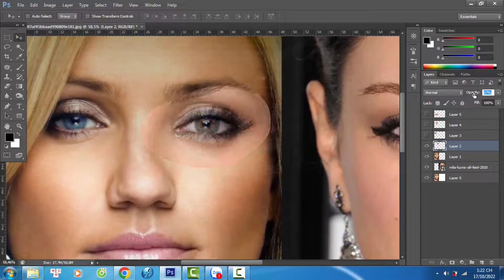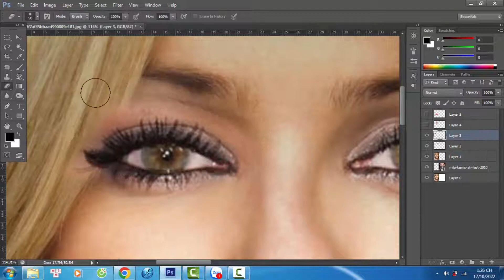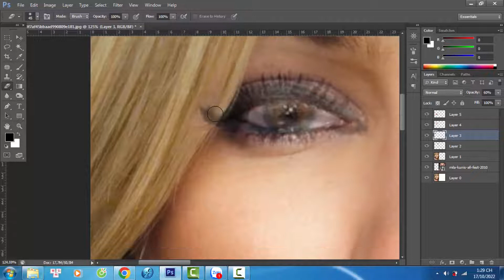Celebrity face fusion | Cameron Diaz + Mila Kunis